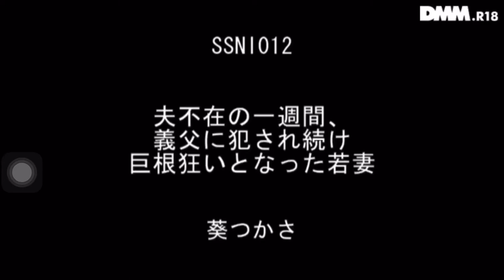Young Wife Was Driven Cock Crazy After Her Father-In-Law Kept R****g Her Tsukasa Aoi